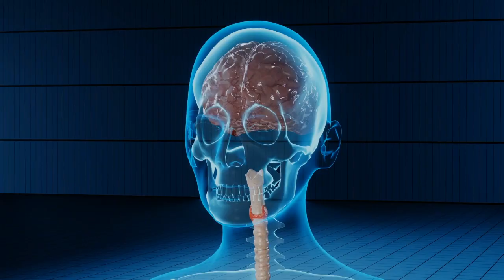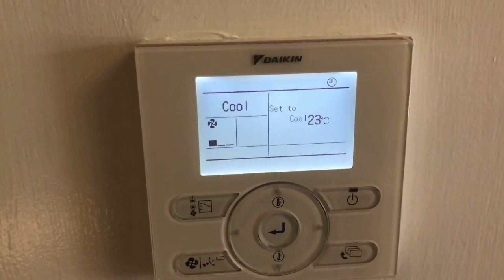Sleep Optimization The Science of Better Rest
Sleep Optimization The Science of Better Rest. Sleep your way to super human performance! Do you feel like you're never really able to get a good night's sleep? In this video, we're going to teach you about sleep optimization and how it can help you get a better night's sleep.Sleep optimization is the science of improving your sleep quality. By learning about the different aspects of sleep and how to optimize them, you can improve your sleep and achieve more balance in your life. In this video, we'll cover everything you need to know about sleep optimization and how it can help you get a better night's sleep!